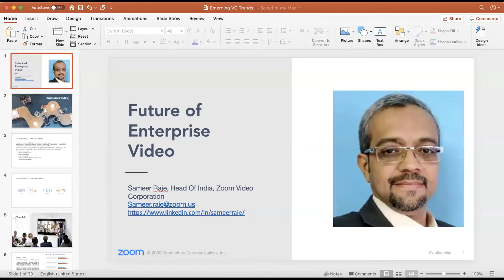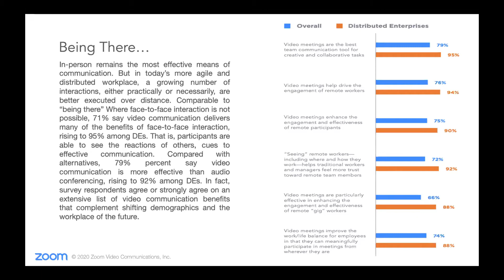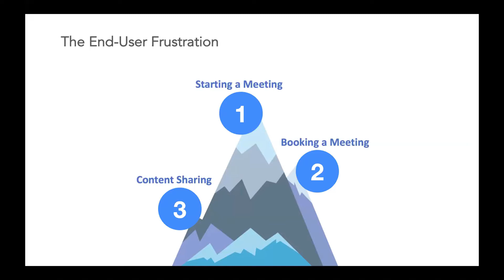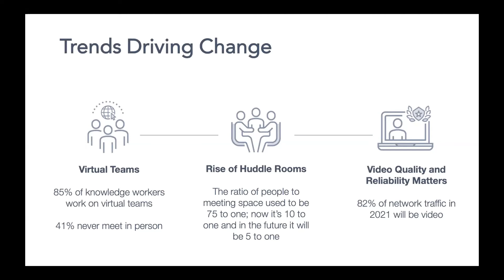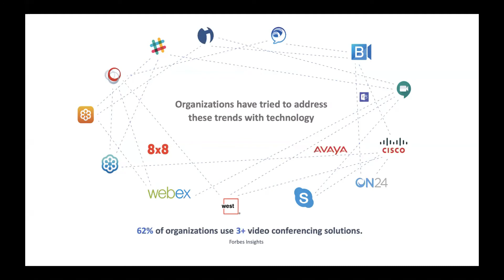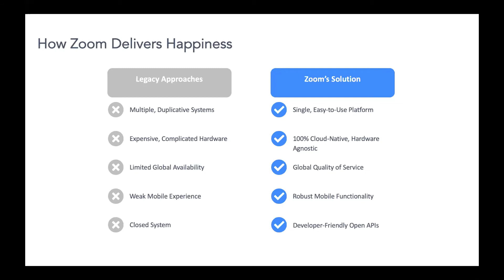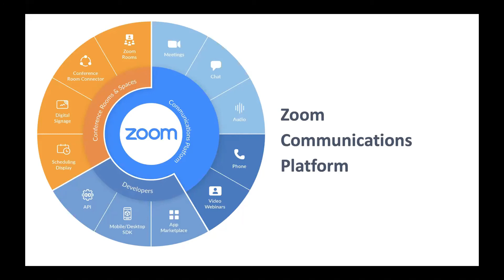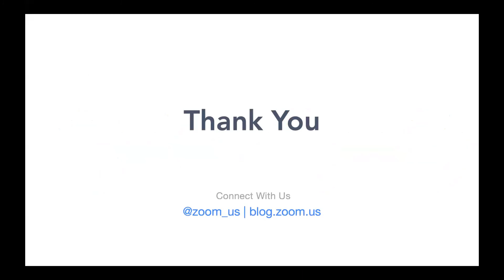The Future of Enterprise VC Changing Trends in Video Collaboration (featuring Zoom video)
The evolution of collaboration goes hand-in-hand with the evolution of video collaboration technology, with individuals and teams using the technique in different ways to absorb more benefits from it.

In this webinar, Zoom and Actis explore the changes in collaboration needs and the technology trends that will likely have a maximum impact on the quality of collaboration within organisations. We also discuss how Zoom Video provides a powerful video collaboration platform for the modern enterprise.